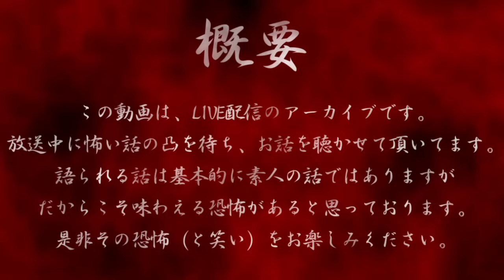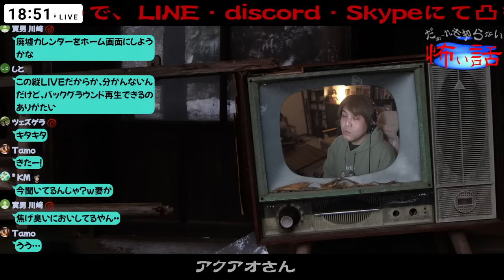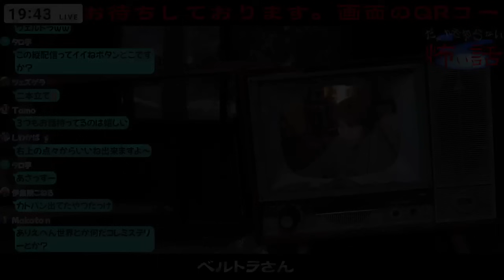【だぁ～れも知らない怖い話 第283回 】前編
1話 0:20 モイさん
2話 15:02 アクアオさん
3話 32:04 食券さん
4話 40:06 詩音さん
5話 51:18 ベルトラさん
6話 1:10:13 シュークリームさん
7話 1:19:15 ミナモンさん
8話 1:26:16 ケンシンさん
※ ★はタイトル関連です。